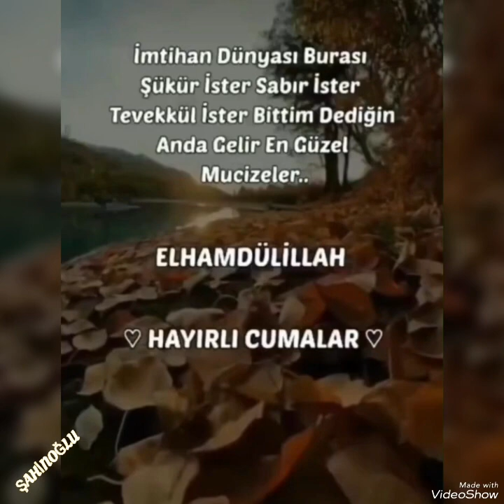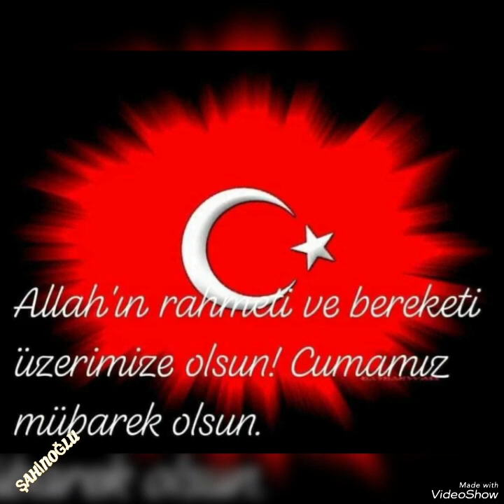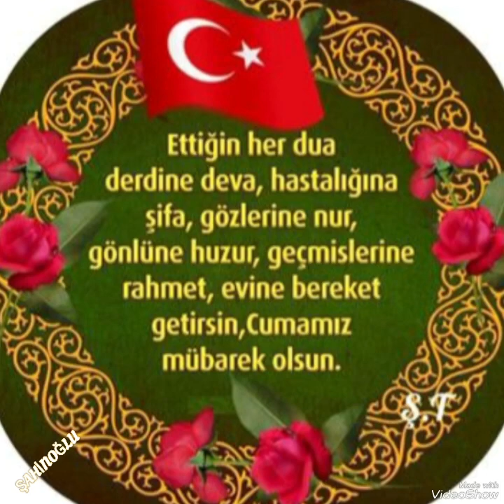HAYIRLI CUMA mız mübarek olsun